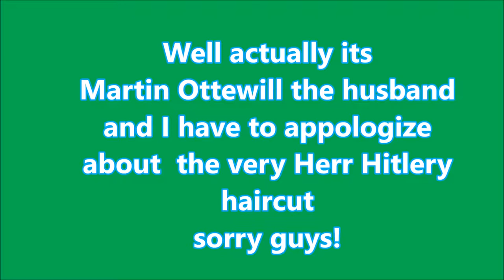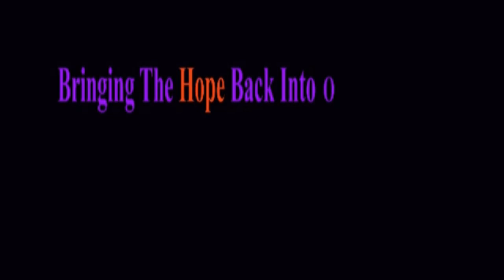The Happy presented by Herr Martin Ottewill errrr Herrrr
Call Mon-Sat daytime:
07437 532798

Laurene Hope January 2018

Donations to our station are very welcome and help to cover costs of the editing etc..